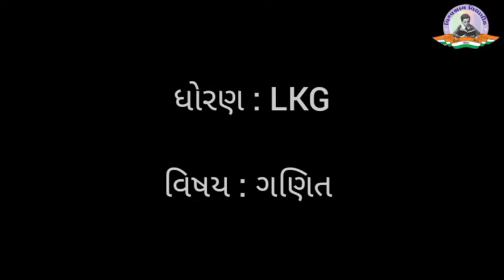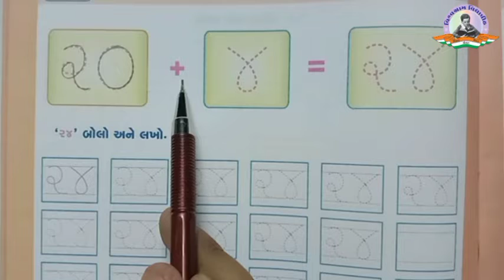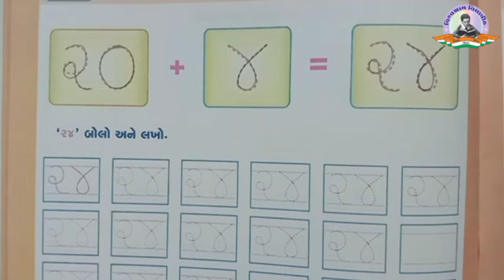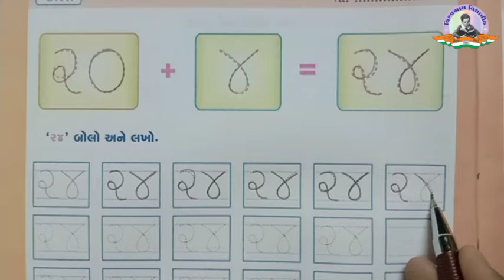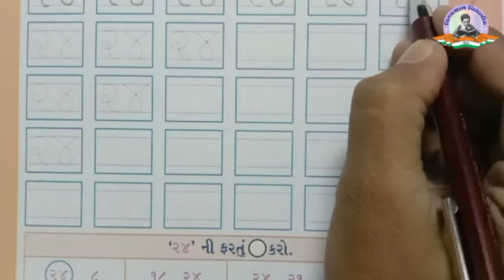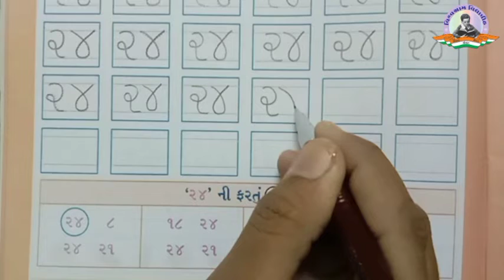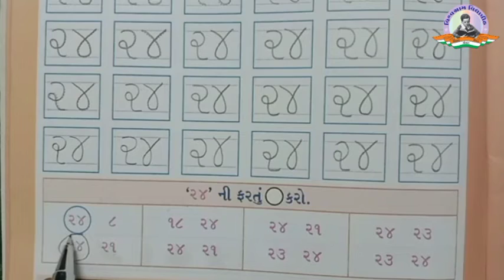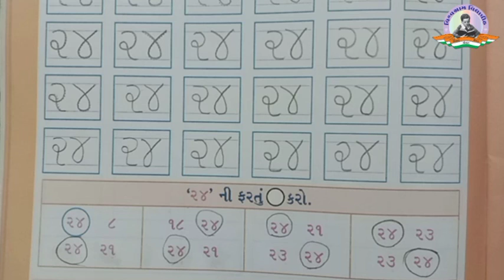STD LKG | Maths